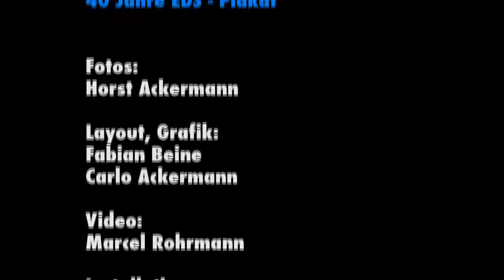40 Jahre EDS - Das XXL-Plakat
Die Schülervertretung der Eichendorffschule präsentiert:
40 JAHRE EDS - Das XXL Plakat zum Schuljubiläum

1250 Fotos, 5x6m, 30m2, 1 Plakat

Grafik/Design: Fabian Beine, Carlo Ackermann
Fotos: Horst Ackermann

Kamera: Marcel Rohrmann

Großer Dank an die Feuerwehr Kelkheim